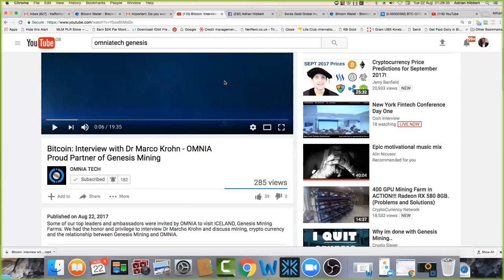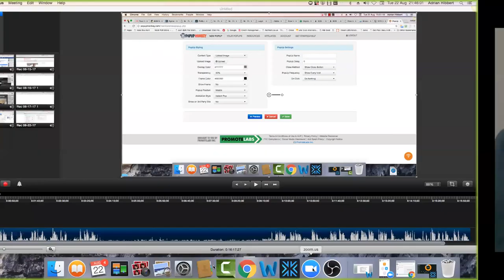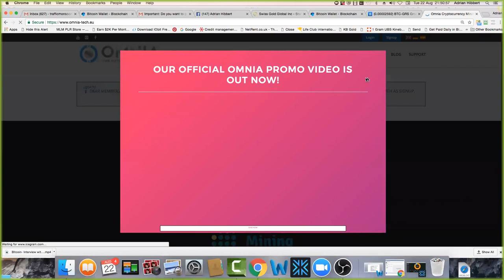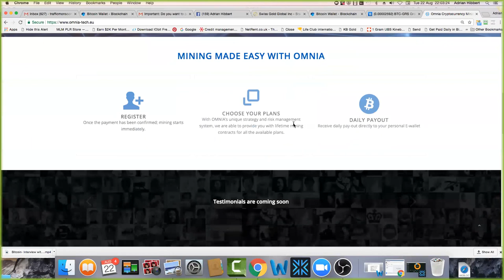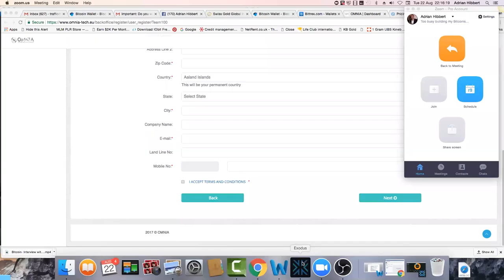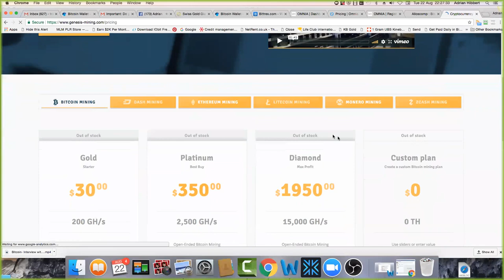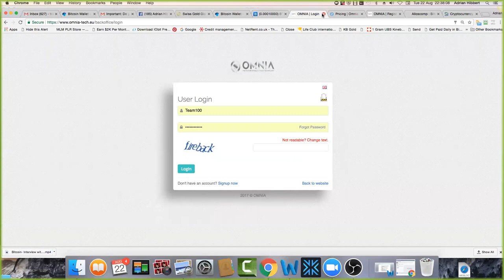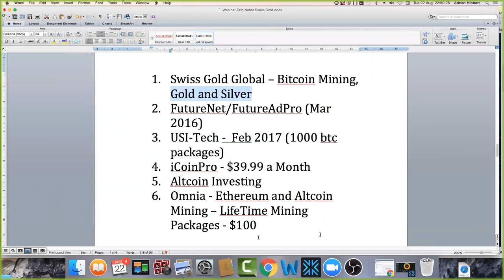Omnia Tech Mining in English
The Smart Way to Mine Ethereum, Ethereum Classic, LiteCoin and ZCash using Lifetime Contracts...